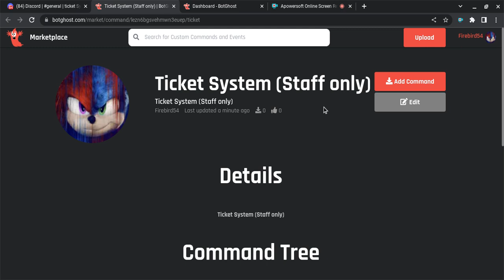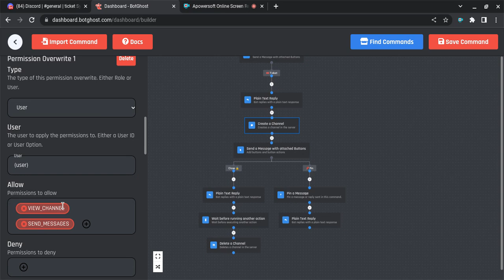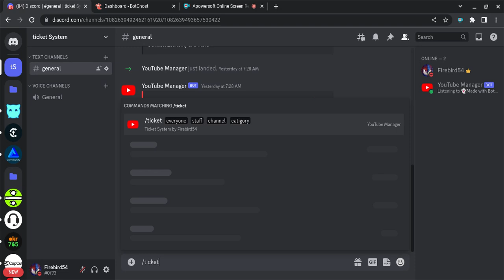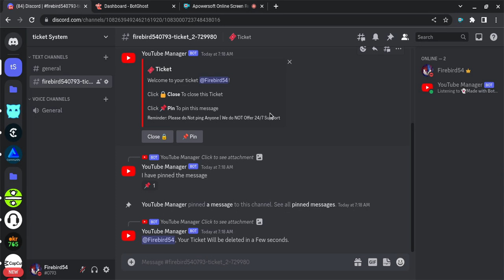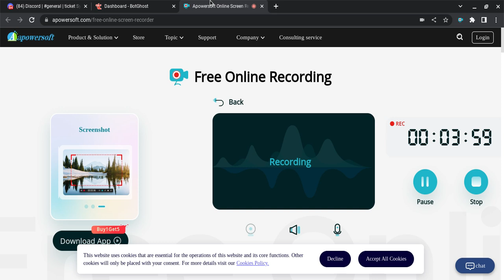How to make a TICKET SYSTEM! (Private)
Today, I will show you how to create a Private Ticket system.